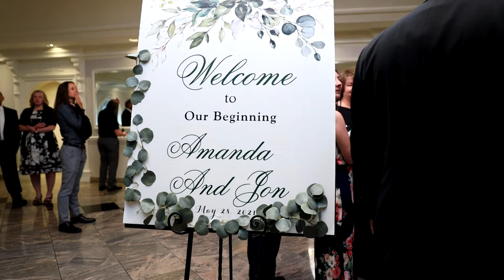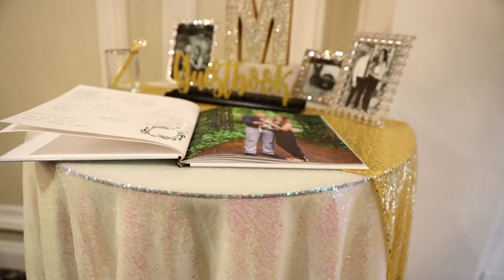Amanda and Jon highlights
Amanda and Jon wedding extended highlights in Valley Regency in Clifton NJ